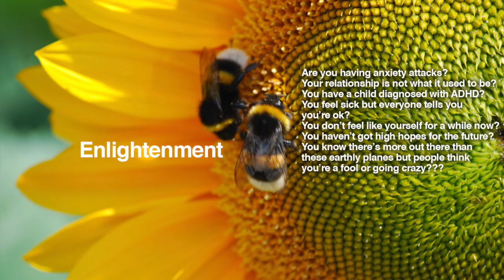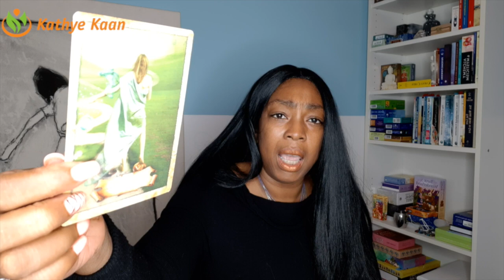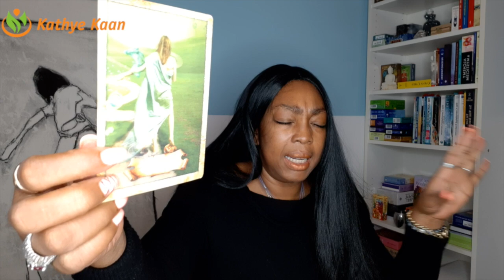AQUARIUS Weekly Reading | Psychic Tarot Horoscope OCTOBER 28 - 3 NOVEMBER